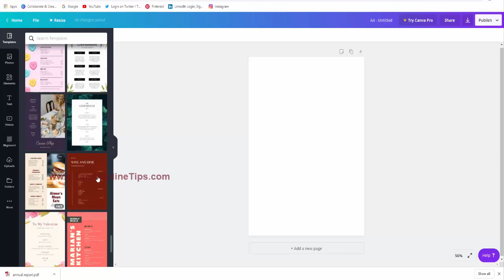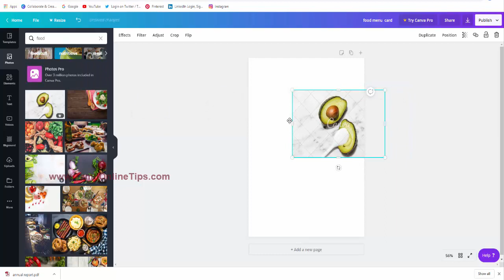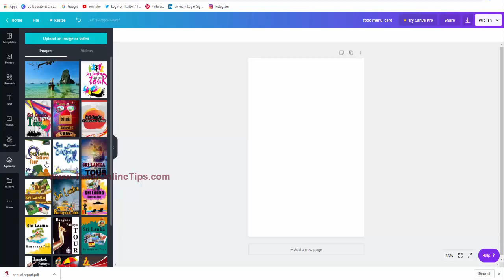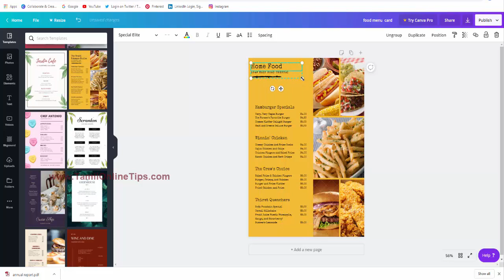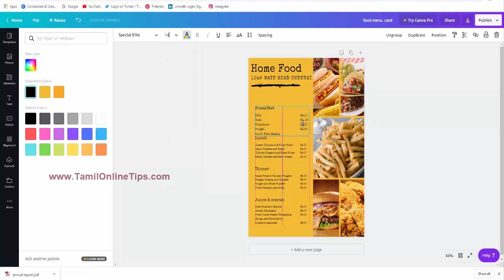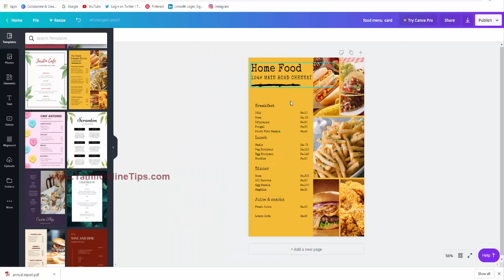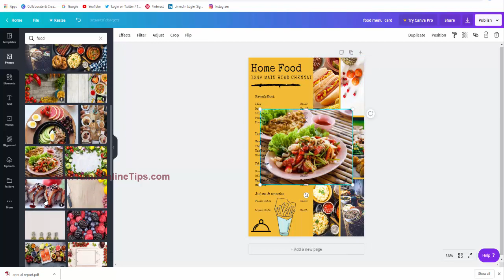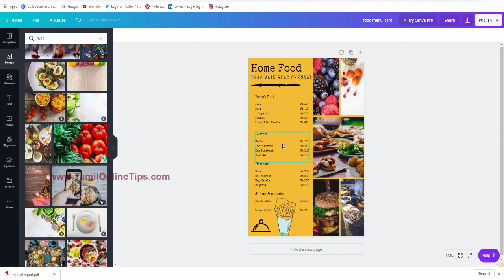Canva Tutorials In Tamil | How To Create Menu For Free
How To Create Menu For Free - Tag: how to make drop down menu with submenus in html and css How to create a website navigation menu with notepad
 wordpress appearance menu, how do i create a menu bar in wordpress

Watch & Download Best How to make drop down menu on blogger hindi Videos on InfiniTube
How to make sub menu on blogger mobile hindi

Video full tutorial to create the slide bar in thunkable - THVideos
How To Create Drop Down Menu in Blogger

in this tutorial you will learn how to create a drop down menu with submenus in html and css in hindi...